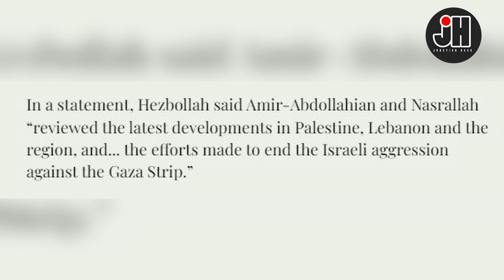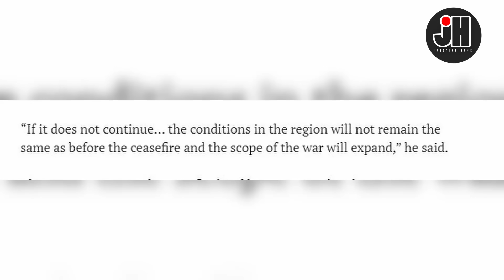ഇറാൻ - ഹിസ്ബുള്ള കൂടിക്കാഴ്ച .ഇനിവീണ്ടും ആക്രമണം ആരംഭിച്ചാൽ കടുത്ത പ്രത്യാക്രമണമെന്ന് ഹിസ്ബുള്ള !